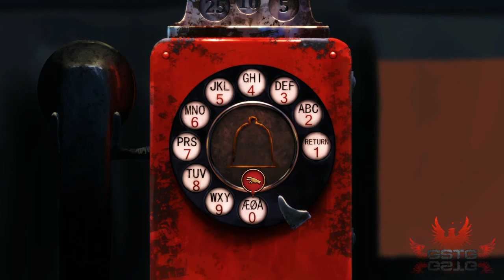Forgotton Anne [LongPlay] (3 of 6)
Forgotton Anne LongPlay without comment.

Forgotton Anne is a game developed by an indie studio, ThroughLine Games, that combines elements of point-and-click and platform games. In Forgotten Anne the players step into a fantasy world of Forgotten Lands, inhabited by creatures that were created out of abandoned everyday objects. Forgotton Anne takes players to a fantasy world – Forgotten Lands – inhabited by creatures that were created out of abandoned everyday objects. The so called "Forgotlings" are used clothes, single socks, old toys or thrown away letters. The main hero is the titular Anne – the girl works as an enforcer and her job is to ensure that law and order in the entire land. When a rebellion raises, our main heroine and her master – Bonku – need to stop the riots and bring back the balance and peace. During the game we can find new intrigues and plot twists. We can learn about new plot points not only through dialogs with encountered characters but mainly thanks to animated cut-scenes.

░░░▒▓ Uploads ▓▒░░░